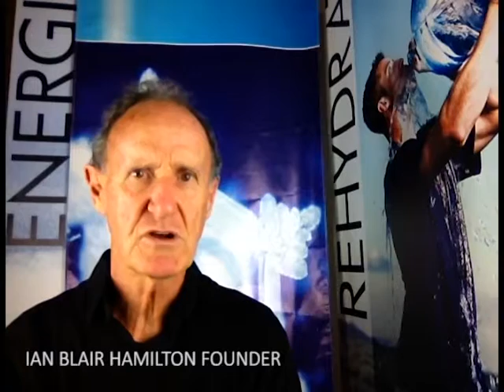Ian Blair Hamilton talks about Molecular Hydrogen Water as Supplements.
Ian Blair Hamilton is the founder of AlkaWay, leaders in hydrogen water technology. Ian and his partner Cassie Bond are the inventors of the world's best natural water filter and hydrogen rich water generator. They have been leaders in the industry for over 15 years.

Catch: "Are water Ionizers Obsolete?"